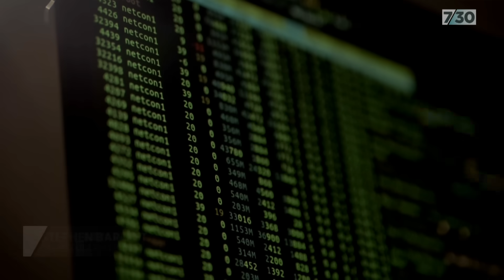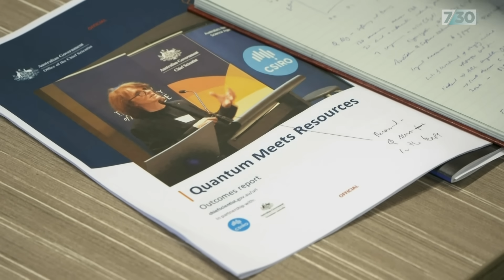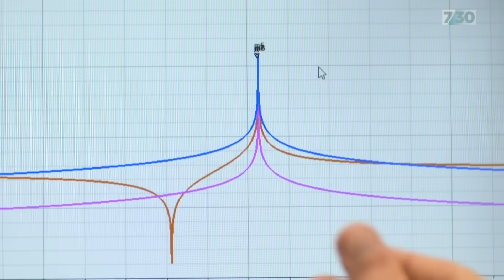The global race to build fully functional quantum computers | 7.30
In the race to build fully functional quantum computers, it's hoped the emerging technology will be able to solve equations too complex for traditional systems. But is the US-based quantum computing company PsiQuantum the right place for government investment?